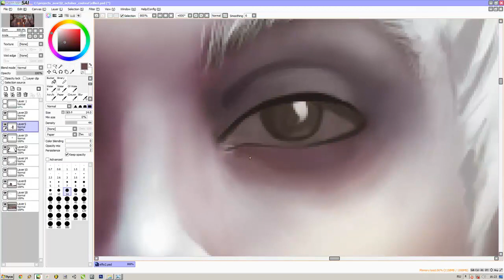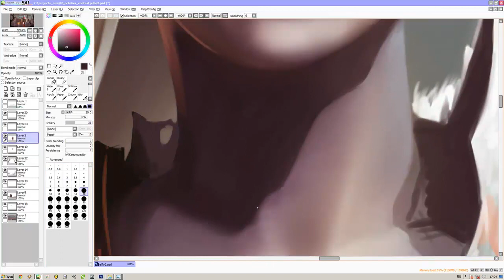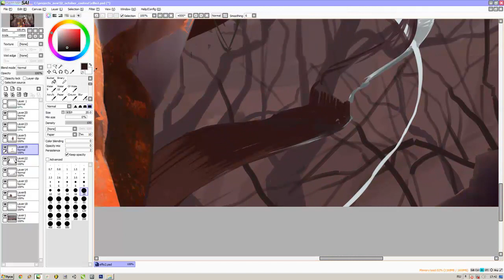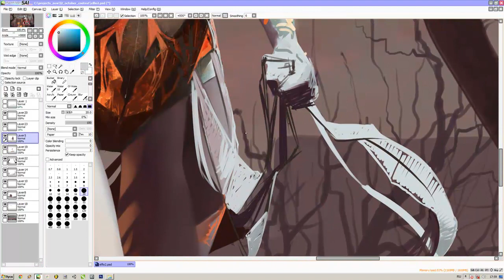Lineage 2 fan art by fear-sAs